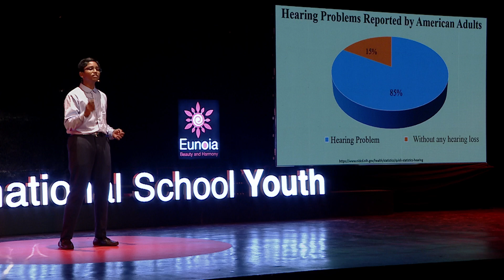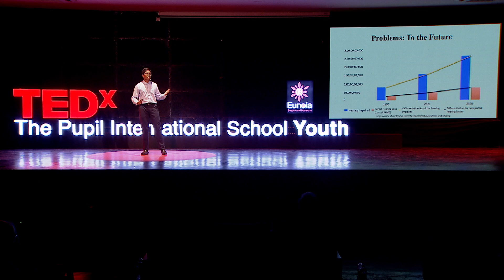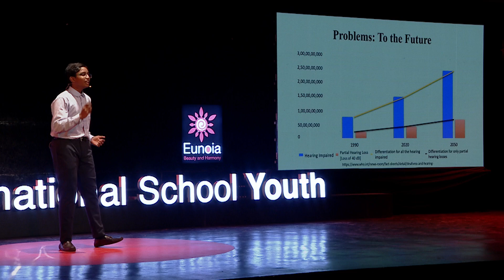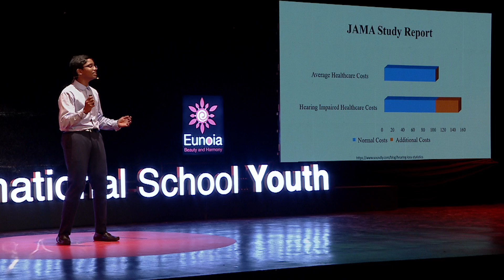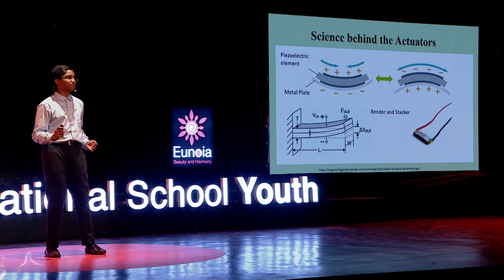Tacit Touch | Aniket S | TEDxThe Pupil International School Youth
Aniket S takes us on a thought-provoking journey into the world of hearing impairment, exploring how haptic technology can transform lives. Discover how the WAVESHIRT, a groundbreaking innovation, allows the hearing-impaired to feel music through vibrations, making it accessible to over 1.5 billion people and fostering a more inclusive world.
Aniket, a self-driven and enthusiastic eighth grader, thrives on tackling challenges head-on. His belief that no goal is too big fuels his mission to help everyone experience the richness of life. Aniket has earned several accolades, including gold medals in Science, English, and Mathematics Olympiads. With a deep passion for physics and music, he finds inspiration in life's smallest details. Ambitious and thoughtful, Aniket aims not only to achieve great things but also to leave a lasting impact on the people around him. This talk was given at a TEDx event using the TED conference format but independently organized by a local community.